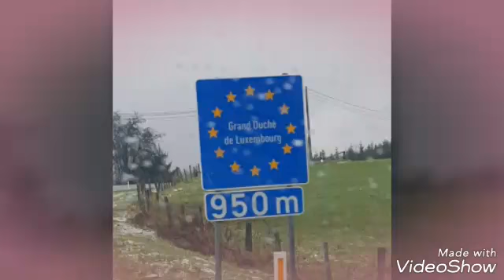nan dik no tour(Luxemburg)